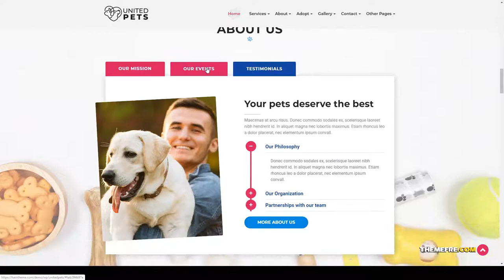United Pets - Veterinary WordPress Theme grooming dog Easy Create Website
Layout Responsive